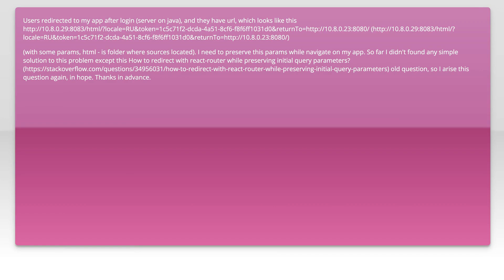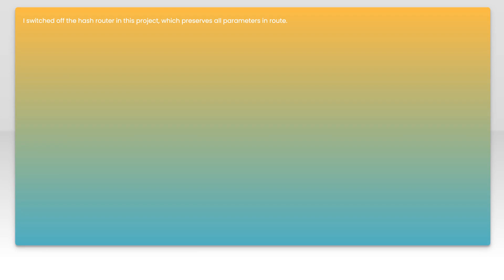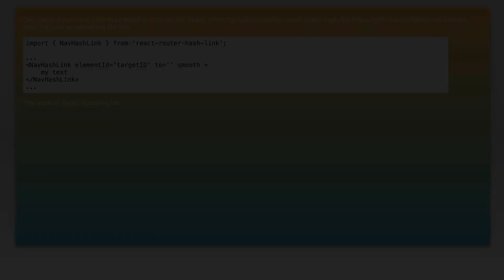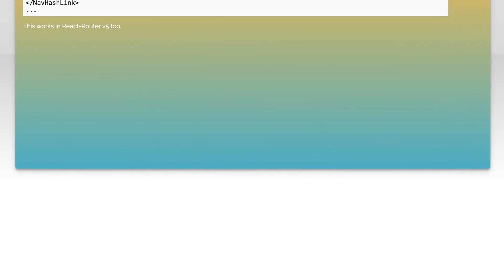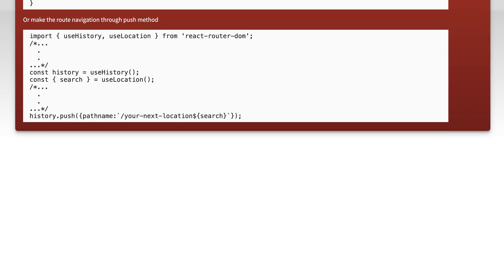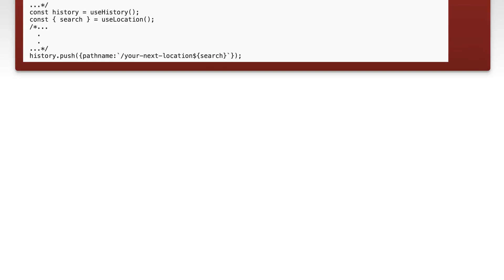How to preserve query parameters in react-router v4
javascript: How to preserve query parameters in react-router v4

Related to: javascript, reactjs, react-router, react-router-v4